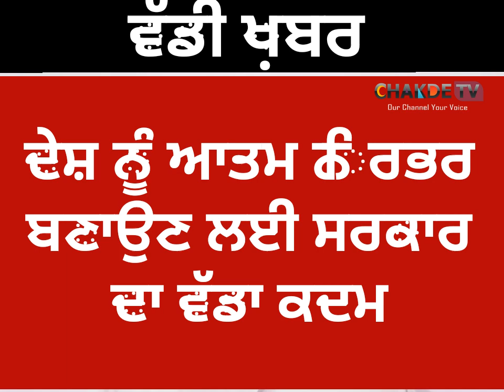PM Modi ਨੇ ਕੀਤਾ 20 ਲੱਖ ਕਰੋੜ ਦਾ ਐਲਾਨ, Lock down ਨੂੰ ਲੈ ਕੇ ਵੀ ਦਿੱਤੀ ਅਹਿਮ ਜਾਣਕਾਰੀ